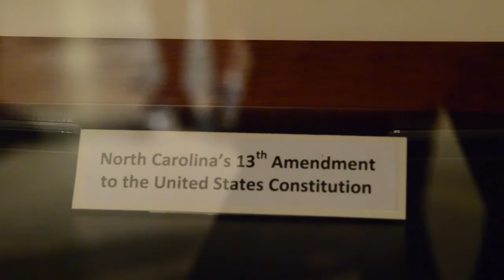Celebrating Juneteenth: 13th Amendment stops in Western North Carolina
North Carolina's copy of the 13th Amendment was at Vance Birthplace in Weaverville, NC, on June 12, 2014, as part of a statewide tour to celebrate "Juneteenth," the date many African Americans observe as the day in 1865 that the last of the enslaved learned they were free.